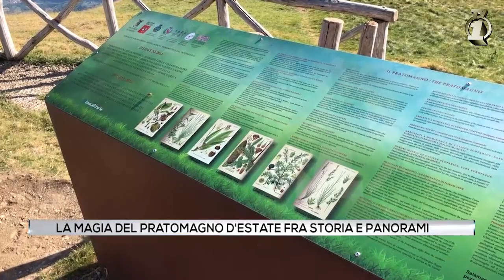La magia del Pratomagno d'estate, fra storia e panorami